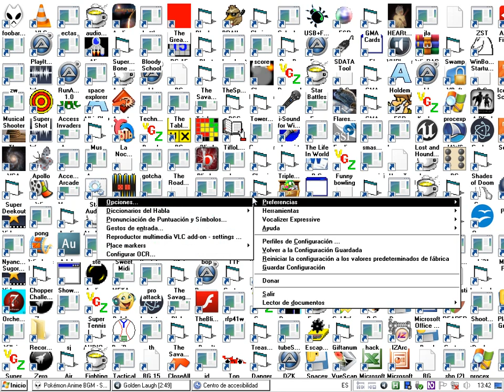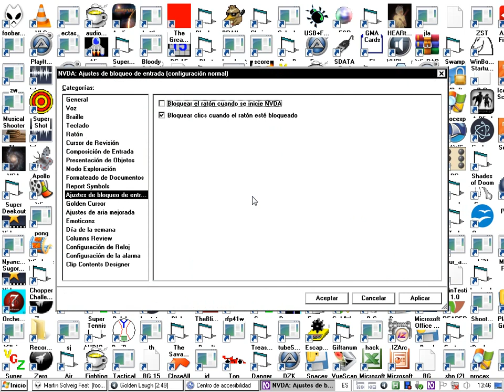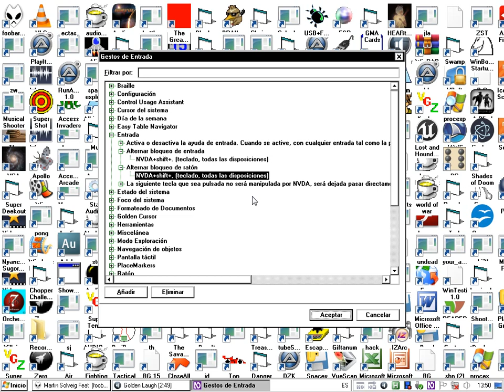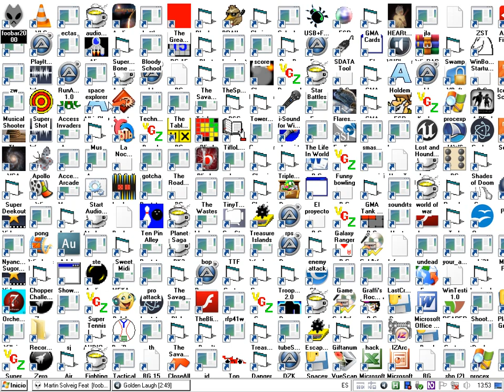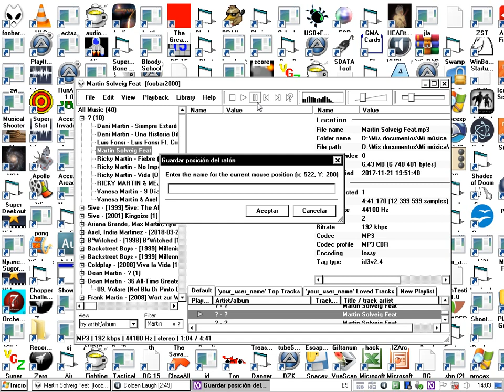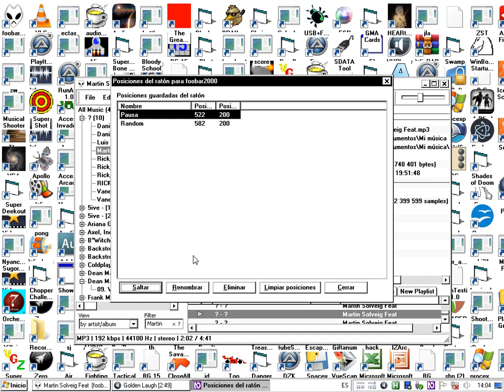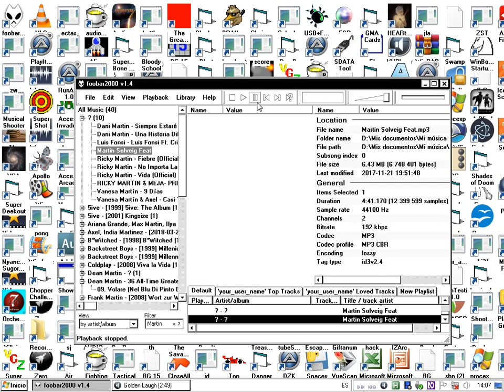APROVECHANDO AL MÁXIMO NUESTRO NVDA, 6ª ENTREGA, RATONES, RATONES Y MÁS RATONES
En esta 6ª entrega nos dedicaremos a dos complementos que pueden resultar muy útiles a la hora de controlar y bloquear nuestro mouse/teclado/pantalla táctil:
se trata de los complementos Golden Cursor, que sirve para mover el mouse mediante el teclado entre otras cosas; y el complemento Input Lock, que sirve para bloquear nuestros dispositivos de entrada.
Espero que, al menos, si no es provechoso para el aprendizaje, que se diviertan mucho! 😍😍😍😍😍
Por último y como siempre, puedes descargarte el complemento Golden Cursor desde la siguiente página: